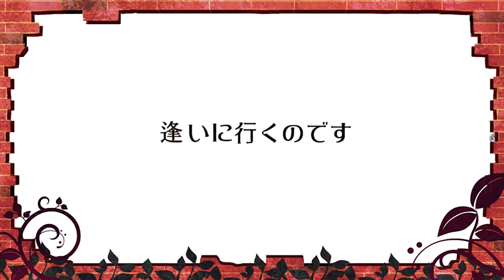【Hatsune Miku】Tokyo Retro (English Lyrics)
☆★☆Was posted on Nicovideo on June 14, 2013!☆★☆
★English Translation by: vgperson

===Cherish the connection.===

★Is the scoop. 27 of his Miku.

★★★Music → scop (mylist/11827900) twitter: @ scopscop
★★★Videos → Marie (mylist/23296209) twitter: @ ‪ marireroAA ‬

Karaoke tomorrow →

■ I will participate in Bomasu 25 7/7.
[A05, 06 No one hears] mylist/23062881